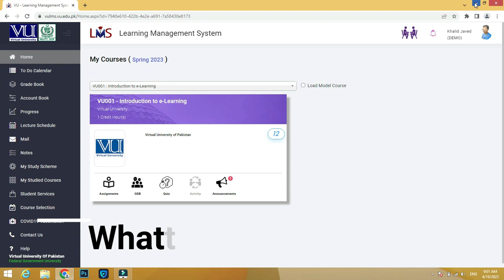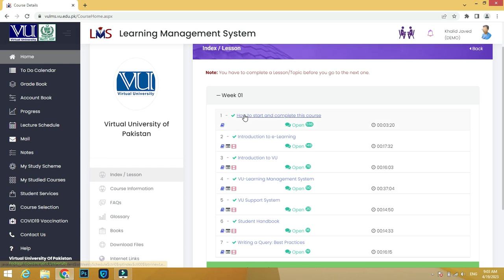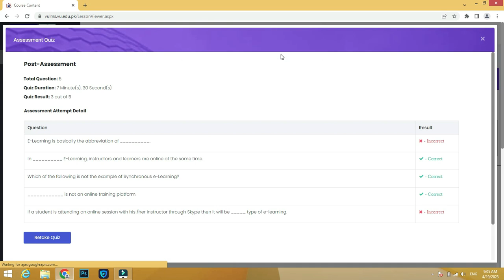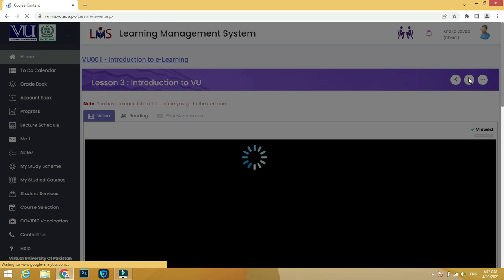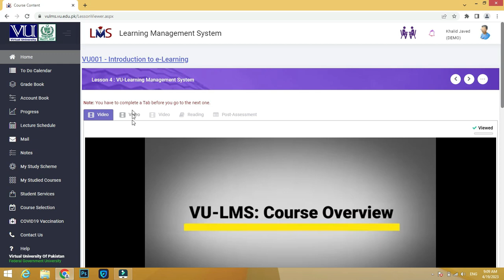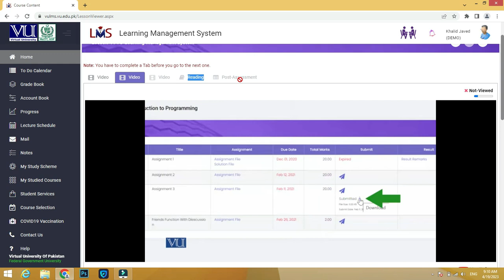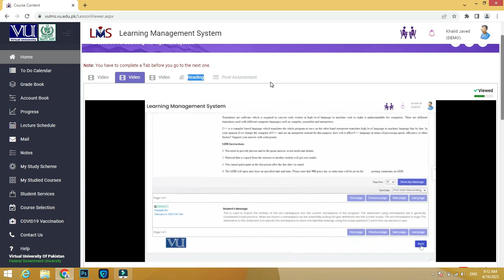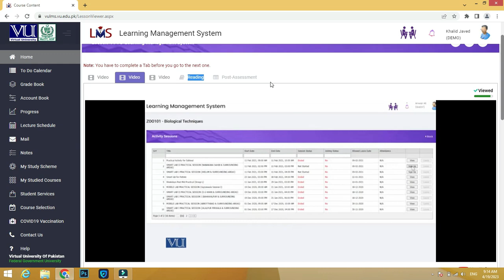VU001, how to pass vu001, how to clear vu001, how to watch vu001 lectures, complete details of vu001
Today I share VU001, how to pass vu001, how to clear vu001, how to watch vu001 lectures, complete details of vu001 in the Virtual University of Pakistan.